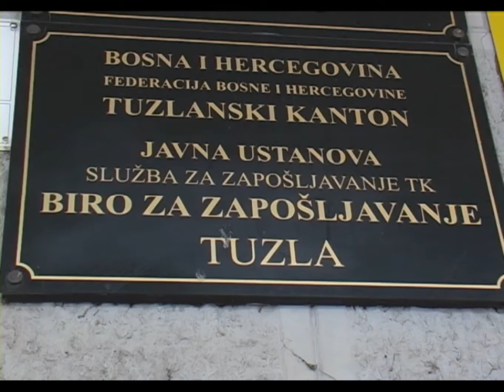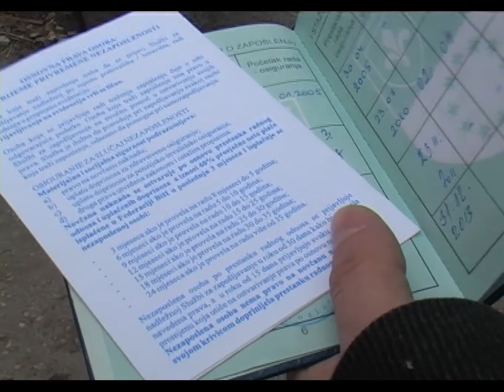Prava nezaposlenih - 30.01.2014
Najčešće korištena prava nezaposlenih osoba u TK ogledaju se u pravu na zdravstvenu zaštitu, pravu na novčanu naknadu i pravu na prijevremeno penzionisanje. No, da bi ta prava i ostvarile, nezaposlene osobe moraju ispuniti i određene obaveze, a one se prvenstveno ogledaju u poštivanju rokova prijavljivanja i javljanja u nadležne službe za zapošljavanje.